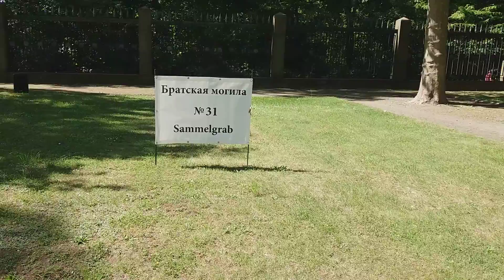9 мая в Трептов парке. Могилы советских солдат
Под платанами, на территории Советского военного мемориала, находится 32 две братские могилы, в которых погребено более 7000 советских солдат. В конце Великой Отечественной войны в апреле и мае 1945 года в боях за Берлин погибли десятки тысяч людей. Среди них — более 22 000 советских солдат. В центральной части парка на большом лугу находится фигура советского солдата, рассекающего мечом свастику, и со спасённым ребёнком на руке, которая является всемирно известным символом вклада Советского Союза в разгром гитлеровского фашизма (авторы: архитектор Яков Белопольский и скульптор Евгений Вучетич).